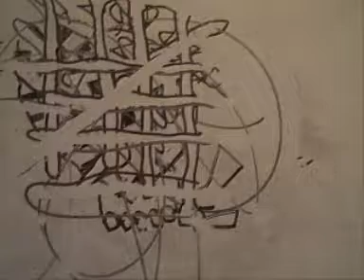STOP MOTION ANIMATION 6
just another random whiteboard animtation and other stuff with the song darkside playing :) enjoy.